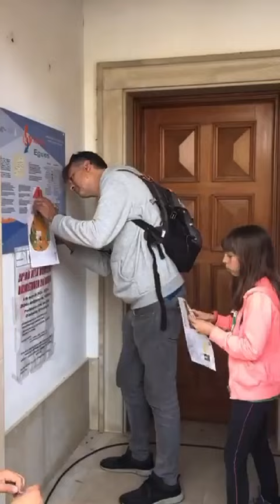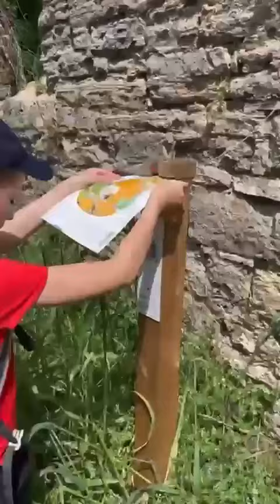orientaegüés 5 mayo